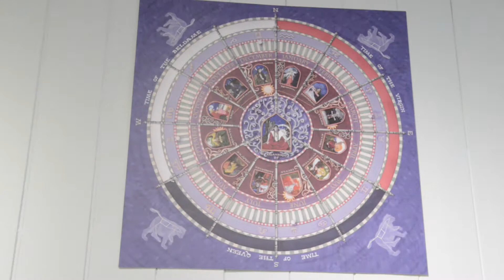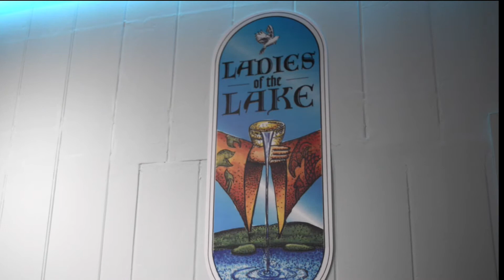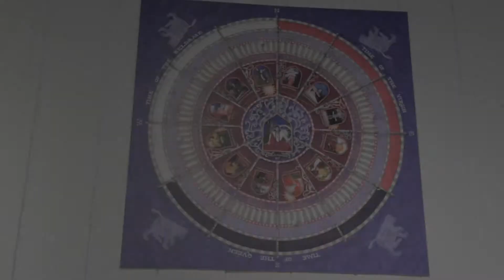Fragrant Earth Ladies